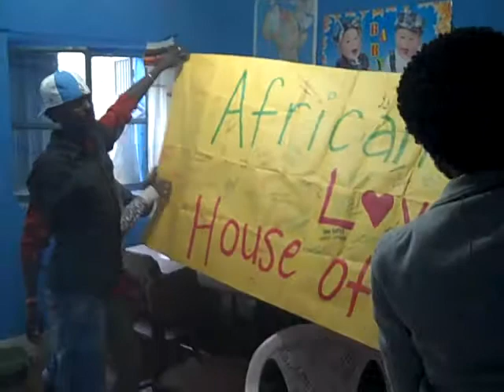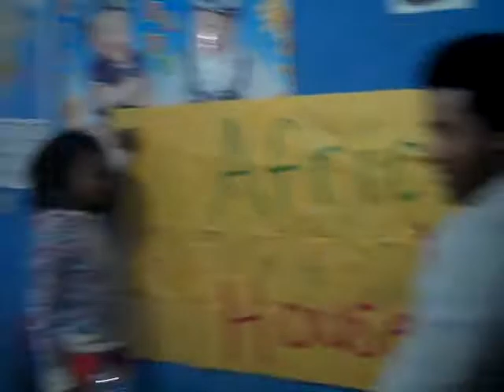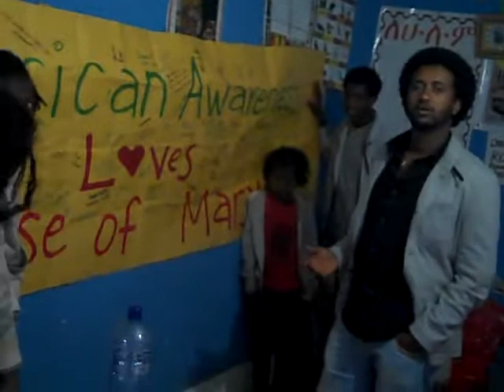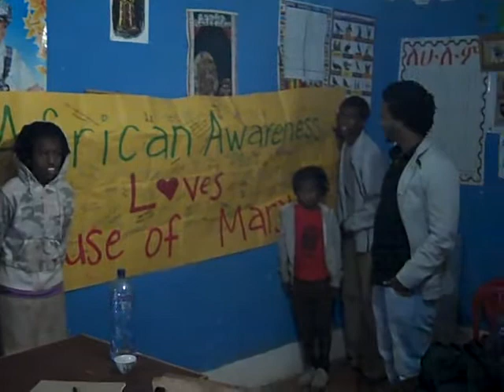Hanging the BSC Banner 1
The African Awareness Club of Birmingham-Southern College (BSC) held a fundraiser in 2010 for House of Mary, and collected signatures on this banner in encouragement of the kids.  Here, it has finally made it to Ethiopia.